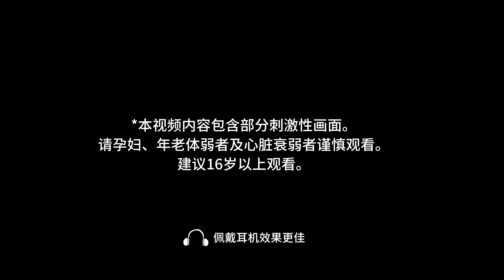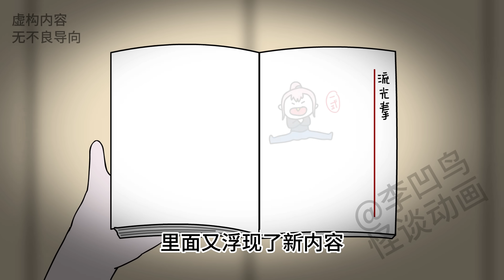【長篇系列 | 我的眼睛有外掛-7】重生開掛的我找到了兇手，卻被告知是邪神作祟？...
內容簡介：我睜開眼，發現自己站在一片血泊中，看著滿屋的鮮血，我陷入了沈思，我剛剛被人殺了.

【提前看會員服務】
加入會員提前看，除了可以支持凹鳥更好的創作，還可以提前解鎖最新的動畫內容，謝謝❥(^_-)。

周六/日更新（这周没做完就下周更），如果你喜歡這個故事，記得點贊留言告訴我，謝謝大家抽空來看動畫。